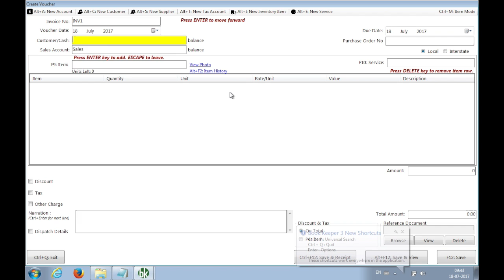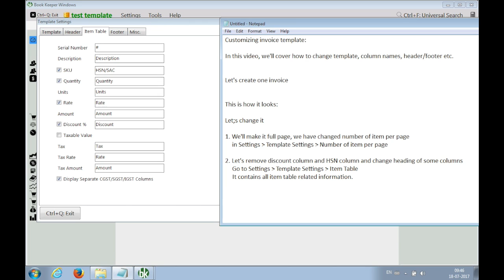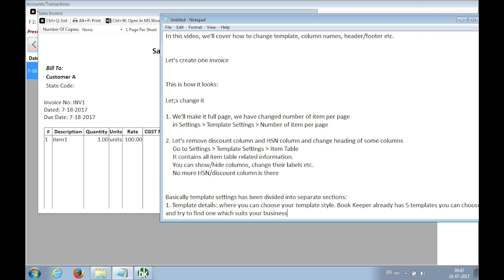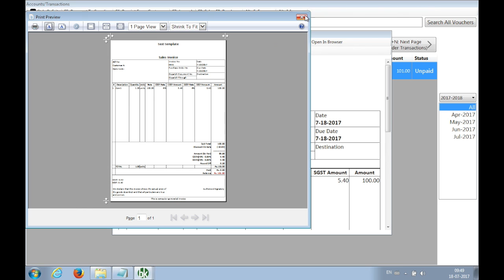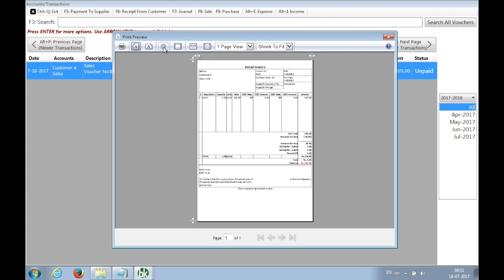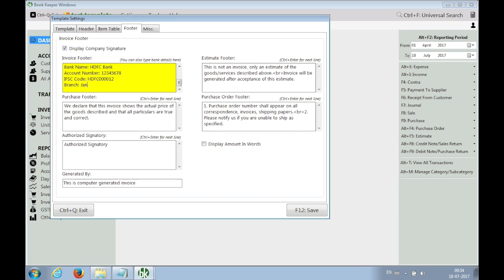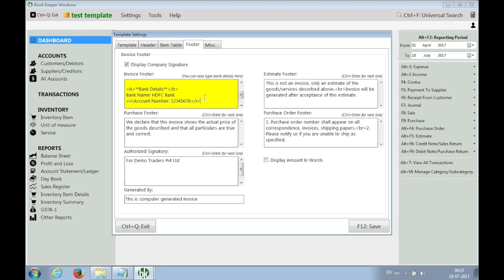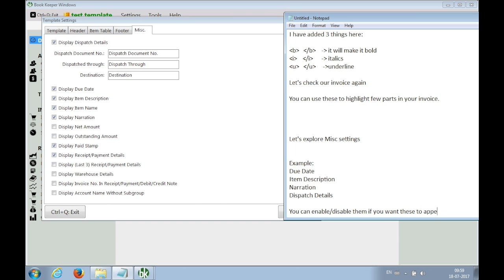Template Settings in Book Keeper Windows | Add Bank Details In Invoice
This video describes, how to change template style, number of items per page, change invoice header name, footer, change item table columns, item table labels etc, change invoice footer, add bank details, change authorized signatory etc. You can also change these settings in Settings, Template Settings.

If you need some help, do let us know.